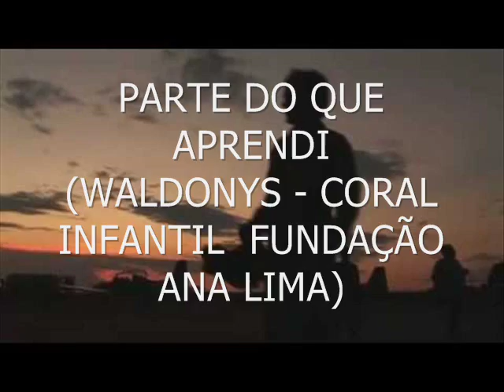WALDONYS - PARTE DO QUE APRENDI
BELÍSSIMA  MÚSICA DE WALDONYS E JONHYS DUARTE, COM PARTICIPAÇÃO ESPECIAL DO CORAL INFANTIL DA FUNDAÇÃO ANA LIMA. (CD WALDONYS UNI-VERSO). PARABÉNS! MELODIA E LETRA LINDÍSSIMA.